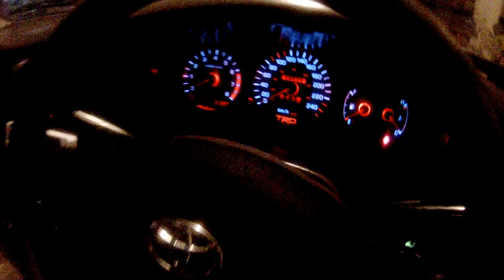2017 Toyota Corona St190 Dhaka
Another fisheye view of Toyota Corona ST191 - Exsior. Modded and kitted with TRD Front lips, side skirts and backend spoiler